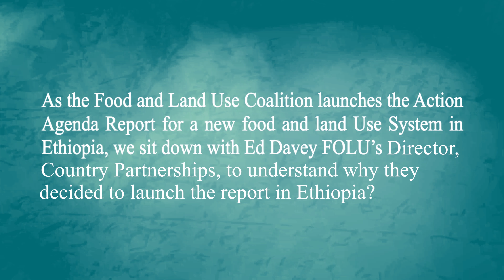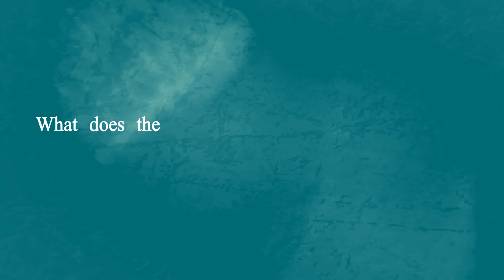Growing Better report launch in Ethiopia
On 9 January, FOLU launched its Growing Better report in Addis Ababa. Event moderator Wanjira Mathai, Vice President and Regional Director of World Resources Institute Africa, described the event as "a defining moment for all of us" and invited the audience to explore and push for a decade of people centered, gender sensitive food and land use transformation.

In these episodes, Ed Davey, Director of Geographic Deep Dives, FOLU, gives us an overview of the event as well as an insight to what food and land use transformation could look like in other African countries.